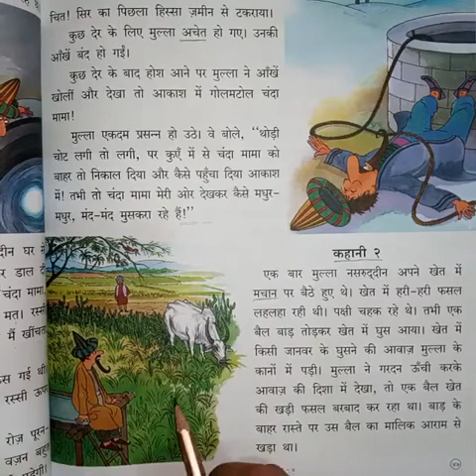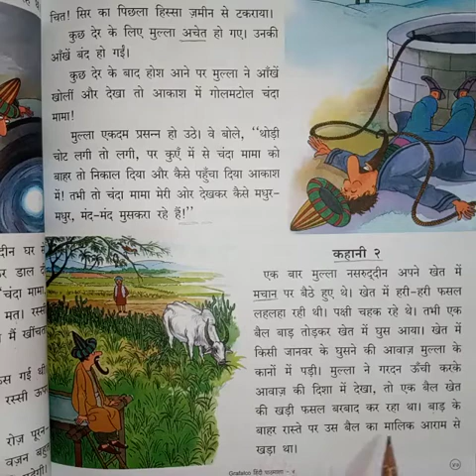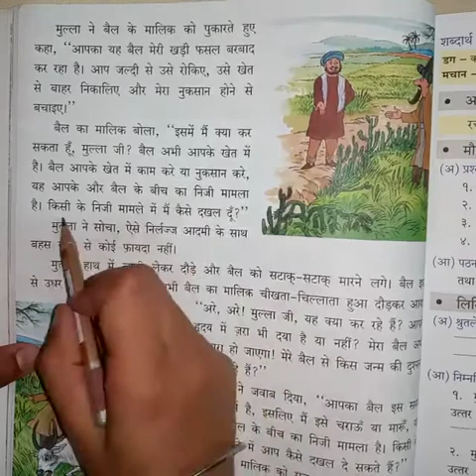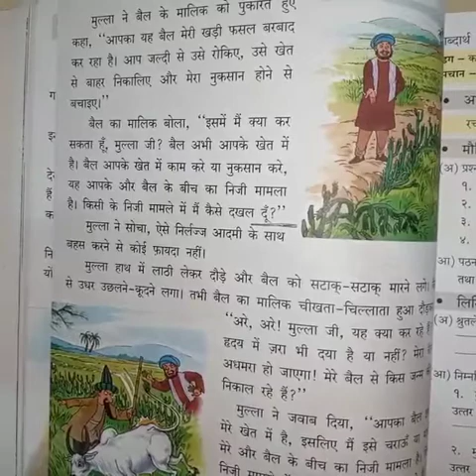Chapter 8 class 4th next part मुल्ला नसरूद्दीन